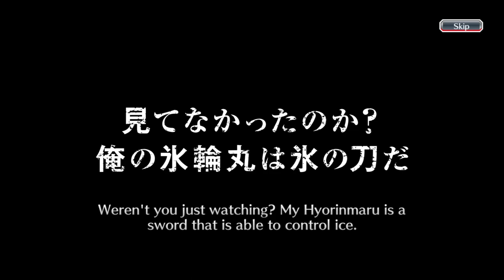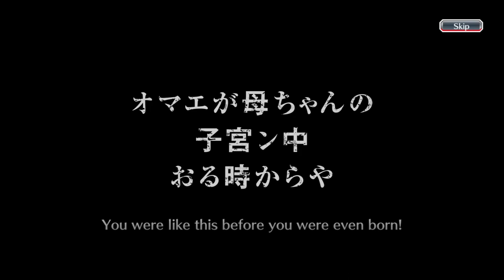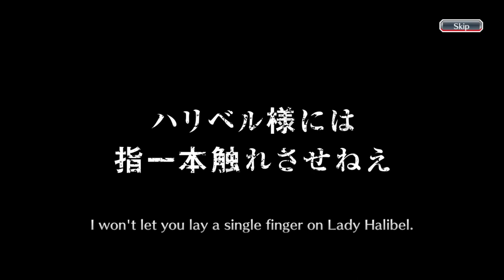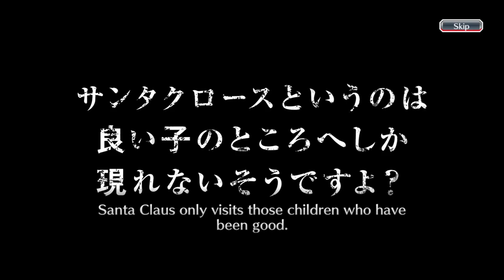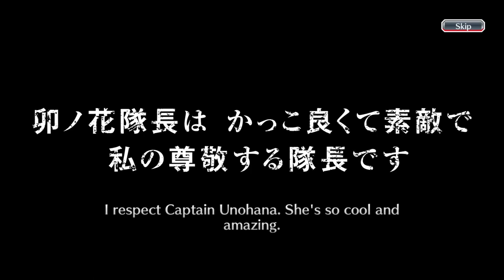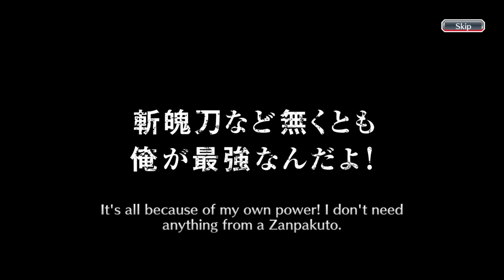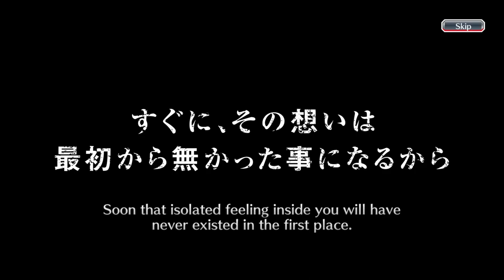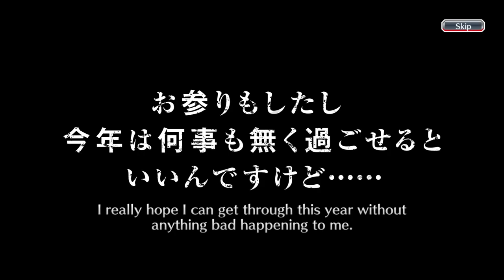April Ticket Summons / Bleach: Brave Souls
A degenerate opens lots of BBS and 5 star tickets in Bleach Brave Souls only to find more Kaiens and descend into a state of crippling depression.